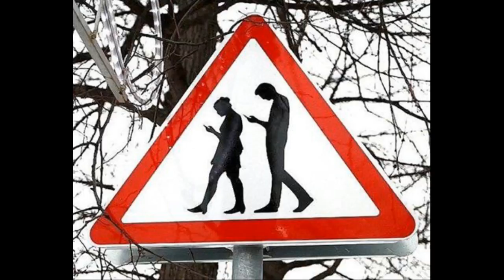CUT MY SKIN / A -VOID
taken from the album MIND CONTROL
CUT MY SKIN RECORDS 2016